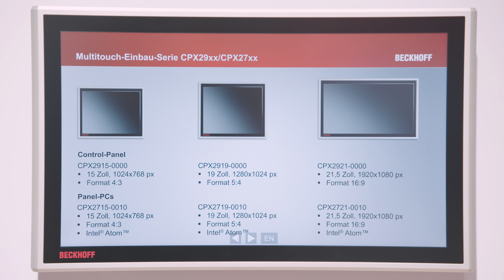Achema 2018: Barrierefrei von Zone 0 bis in die Cloud mit PC-based Control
Auf der Achema 2018 in Frankfurt zeigt Beckhoff, wie sich barrierefreie Steuerungskonzepte von Zone 0 bis in die Cloud für alle vertikalen Märkte der Prozessindustrie umsetzen lassen. Das umfassende Portfolio der PC-basierten Steuerungstechnik sowie spezifische Prozesstechnikkomponenten unterstützen die horizontale und vertikale Integration von Anlagen und Prozessen und bieten durchgängiges Engineering.